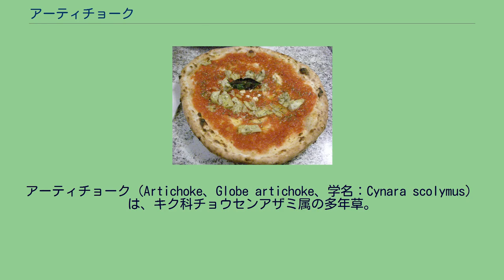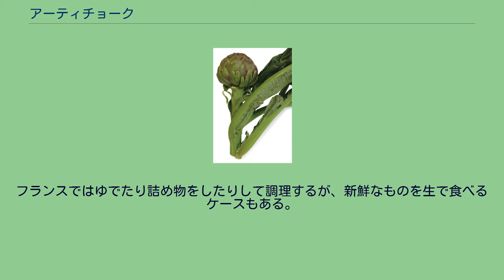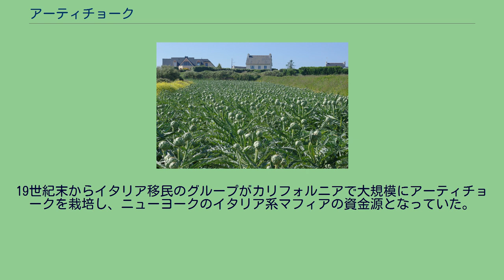アーティチョーク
アーティチョーク（Artichoke、Globe artichoke、学名：Cynara scolymus）は、キク科チョウセンアザミ属の多年草。
和名はチョウセンアザミ（朝鮮薊）。
若いつぼみを食用とする（花菜類）。
地中海沿岸原産。
高さは1.5-2mで、葉は50-80cmに達し、つぼみは8-15cmに達する。
ちなみに、英米ではキクイモとチョロギもArtichokeと称する。
エルサレムアーティチョーク（英語: Jerusalem artichoke）とアーティチョーク（英語: Artichoke、Globe artichoke）は別の種類の植物であり、エルサレムアーティチョークはキク科のヒマワリ属キクイモで、アーティチョークはキク科のチョウセンアザミ属チョウセンアザミである。
総体積に占める可食部の割合は少ない。
食用とするには、まずつぼみをレモンなどと共に茹でるか、蒸す。
そして、花及び果実の冠毛になる繊毛を取り除き、萼状の苞片を外から剥き、苞片基部の肉質部分を歯でしごくように食べ、最後に花托部分を切り分けて食用とする。
食用部分はでんぷんに富んでおり、食感はいもに似ている。
水溶性食物繊維に富む。
葉にはシナリンを含み、肝臓の解毒に効果がある。
シナリンには味蕾の甘味受容体の働きを阻害し、アーティチョークを食べたあとに食べるものの味をなんでも甘く感じさせてしまう働きがある。
そのため、アーティチョークに上質なワインは合わないとされている。
ヨーロッパやアメリカでは広く食用とされている他、インドでも二日酔いの防止のために飲酒の後に茶に混ぜて飲まれているが、日本では栽培条件が合わないこともあって野菜としてはあまり普及していない（観賞用が多い）。
ただし、近年ハーブティーとして飲まれることが増えている。
イタリア料理では、イタリア語由来のカルチョーフィ（carciofi【複】）またはカルチョーフォ（carciofo【単】）と呼ばれ一般的な野菜として前菜などに使用される。
フランスではゆでたり詰め物をしたりして調理するが、新鮮なものを生で食べるケースもある。
花を乳に入れて加熱すると60℃で凝固することから、これを凝固剤として使うカイユボートというチーズがある。
ポルトガルではアーティチョークのおしべを使って凝固させるチーズがしばしば見られる。
セーラ・ダ・エストレーラやニーザなどである。
ベトナムでは乾燥させてお茶のように飲むアーティチョーク茶 (trà atisô) がダラットの特産品として知られる。
なお、放屁の回数と臭いを抑える効果があるとされる。
元は野生のアザミであったが、古代ギリシャ・ローマ時代以降、品種改良が進んで今日の姿となった。
近縁種のカルドン（学名：C. cardunculus）はとげが鋭いが、同様に食用になる（こちらは茎も食用とする）。
アザミをカルドンに改良し、さらに改良してアーティチョークになったという説もある。
本格的に栽培され始めたのは15世紀のナポリ近辺で、徐々にヨーロッパ全域に広がった。
16世紀にフランスに輿入れしたカトリーヌ・ド・メディシスによってフランスに伝播した。
彼女の悪評の一つとして、当時は媚薬として考えられていたアーティチョークを結婚初夜の日に食べ過ぎたという逸話が残っている。
日本には江戸時代にオランダから渡来した。
19世紀末からイタリア移民のグループがカリフォルニアで大規模にアーティチョークを栽培し、ニューヨークのイタリア系マフィアの資金源となっていた。
1930年代、マフィアの封じ込めに力を注いでいたニューヨーク市長ラガーディアは市にアーティチョーク禁止令を出したが、アーティチョークの魅力に抗えず1週間後には取り下げられた。